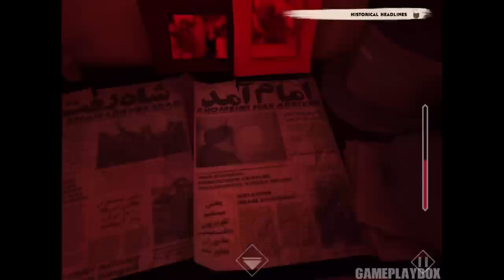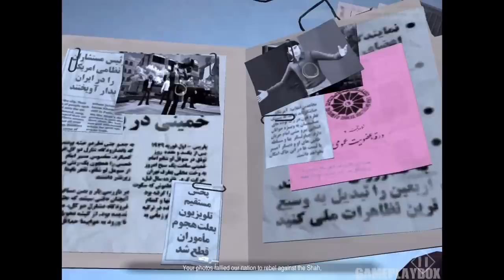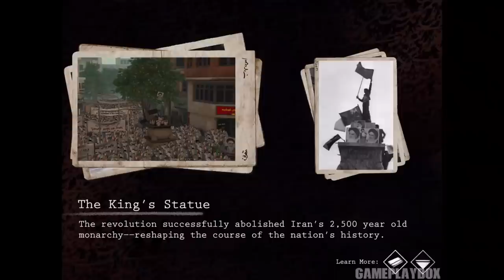1979 Revolution (By iNK Stories) - iOS/Android - Gameplay Video Part 1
"A Compelling And Unique Historical Thriller"—GameInformer
"Smart and exciting blend of character-driven adventure and documentary-style" —IGN
"You're Going to Love This"—BuzzFeed
"Day One Purchase For Sure!"—Gamasutra
"Experience the Complex Forces that Drove the Revolution"—VICE
"Important and Groundbreaking"—Kotaku

A new story driven adventure about choices and consequences, chaos and order, where you must decide who to trust in the haze of revolution.

The year is 1978, the place is Tehran, Iran. You play as Reza Shirazi, a young photojournalist who returns home to find his people in a cold-blooded uprising against the ruling King, the Shah. The photos you take entangle you in the underground web of revolution, and introduce you to a vivid cast of characters who challenge your morality.

The fates of those around you hinge on the consequences of your choices. Based on true stories and historical events.

Key Features

KEY COLLECTABLES - Discover and unlock 80+ unique stories that color and enhance your experience of the Iranian Revolution: including primary sources like archival videos, home movies, graffiti, photographs and more.

For on Google Play:
For on Amazon Store:

*Thanks.